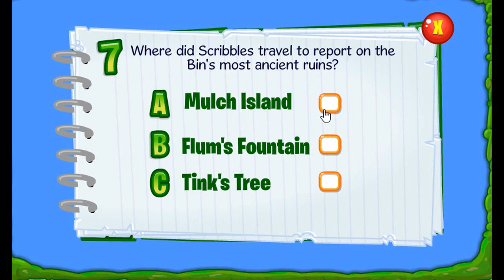wut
eh uh nO!!

Scribbles is a perfect nickname for the Bin's top reporter, but what is Scribbles' actual name?
1.Flum
What colours are Scribbles' super antennae?
2.red, orange and yellow
 What is Scribbles' Bin Pet called?
3.Doodle
 What's Scribbles' magazine called?
4.Weevil Weekly
What's Scribbles' song called on the Bin Tunes album?
5.I've Got The Scoop
What is Scribbles' favourite colour?
6.Green
Where did Scribbles travel to report on the Bin's most ancient ruins?
7.Mulch Island
Scribbles landed his first big interview with the Bin's richest inhabitant.
8.Dosh
On what day does Scribbles usually publish his mag?
9.Friday
Which Bin Weevil is Scribbles' cousin?
10.Monty